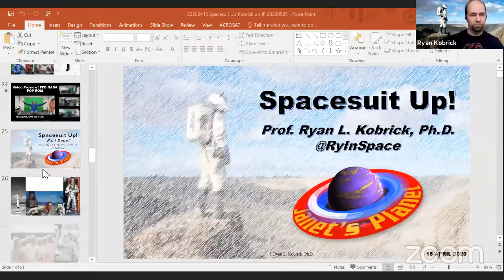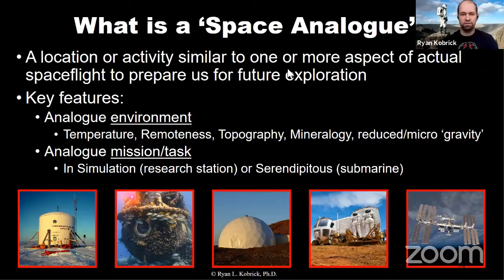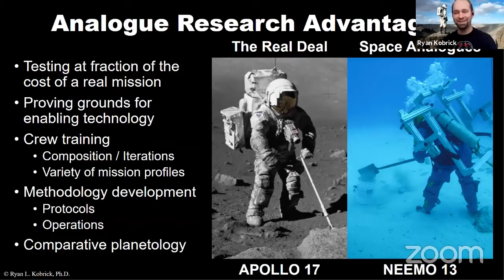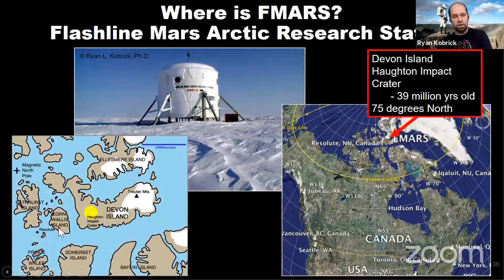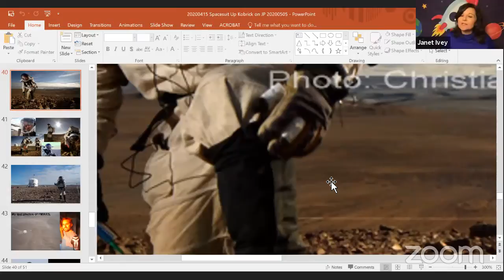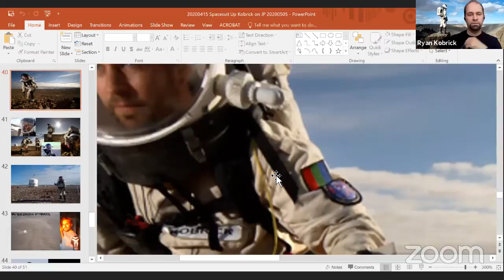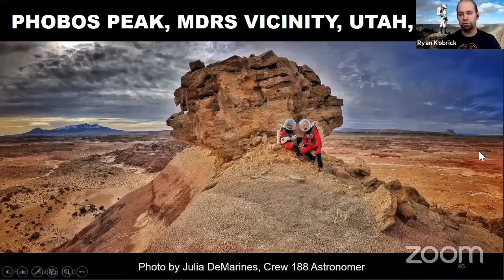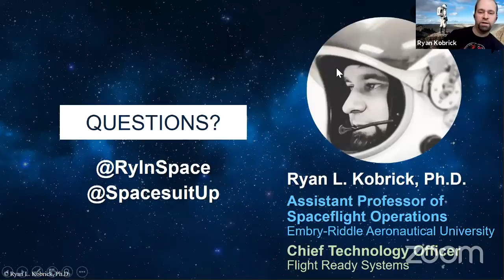Janet's Planet Online Astronaut Academy: Dr. Ryan Kobrick Astronauts and Analogs